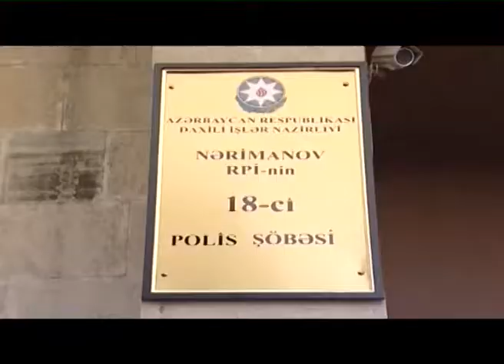MAGAZADA MUSTERININ EL CANTASI OGURLANDI